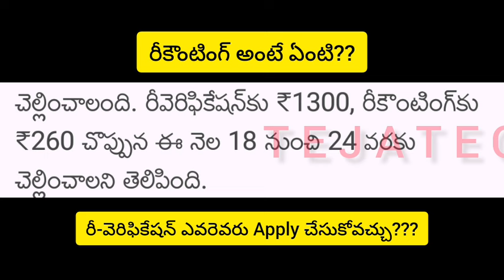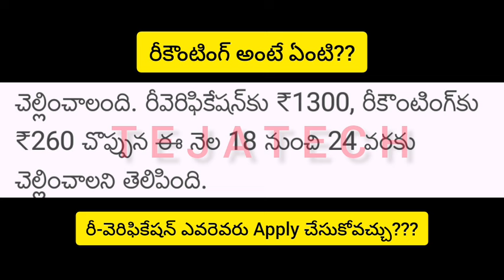Ap inter Re-Counting ఫీజు ఎంత? Supply Exam Update 2024 || intermediate Supply Exam Update today😭